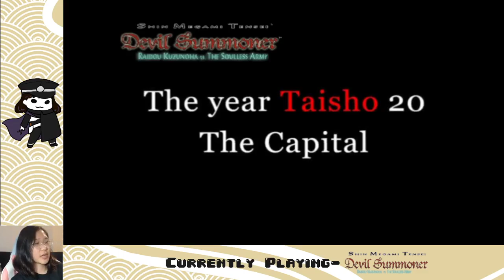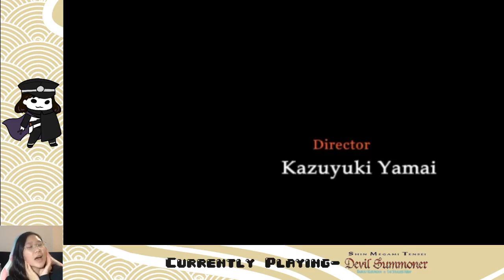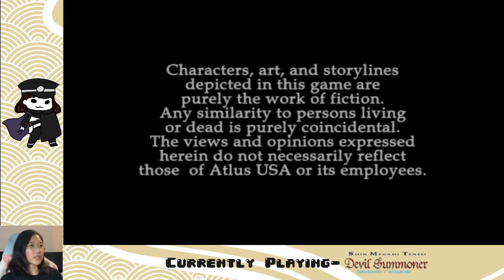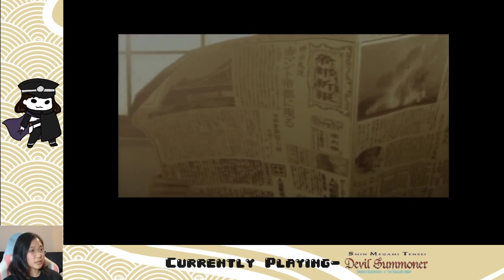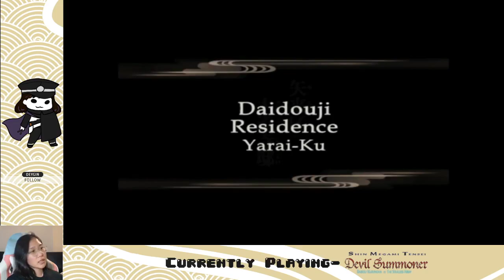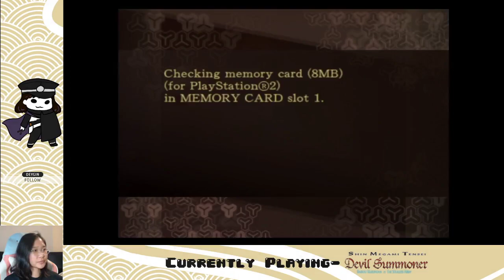Ep. 01- I am Raidou Kuzunoha!! | Devil Summoner: Raidou Kuzunoha vs. The Soulless Army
FINALLY started Raidou Kuzunoha, and it's really fun!!!

Stay toasty :)